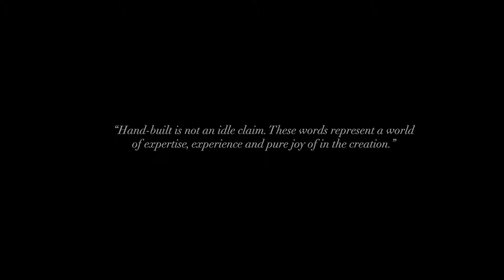Go behind the scenes Tanning Leather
Filmed in one day, we've cut together a handful of time-lapse shots featuring a part of a tanning process on a Chesterfield. For those who haven't visited our space before, our production is broken into 5 categories, wood shop, painting, seamstress, upholstery and leather furniture. Behind is a quick glimpse into what a typical day looks like for us.